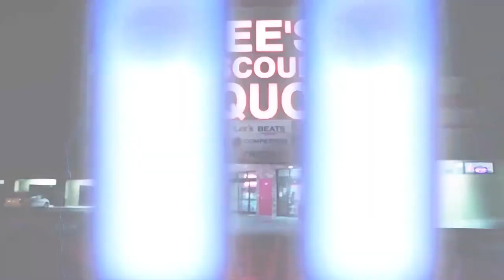Nevada Newsmakers - Aug 25, 2021 - Hillary Schieve, Mayor of Reno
Guests: Hillary Schieve, Mayor of Reno